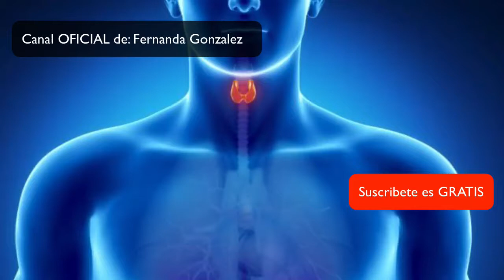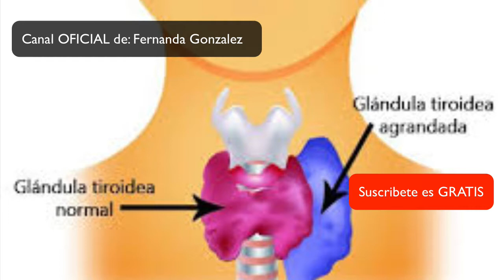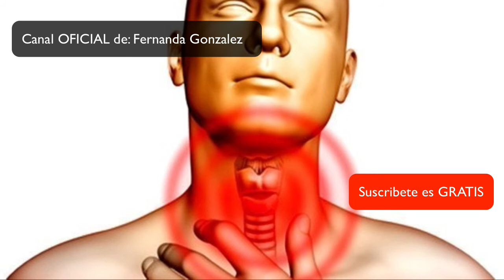Se Sentía Cansada Y Con Mucho Sueño Todos Los Día, LA CAUSA ESTABA LA GARGANTA !!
Puedes hacer una simple examinación a ti mismo para ver si tienes cambios de la glándula tiroides.

Ponte delante de un espejo y fija la mirada en el sitio de la glándula tiroides (debajo de la laringe por encima del esternón).

Inclina la cabeza hacia atrás y traga un poco de agua, observa la garganta y controla si sale algo abultado que no debería aparecer.

¡Ojo, no confundas la laringe con la glándula tiroides!

Millones de personas en el planeta sufren alguna enfermedad relacionada con la glándula tiroides, las mujeres suelen tener un riesgo de seis a ocho veces mayor de padecer una de estas enfermedades que los hombres.

Los síntomas pueden venir poco a poco, por eso es muy importante saber las señales de advertencia del cuerpo para poder recibir tratamiento a tiempo.

Una glándula tiroides desequilibrada puede afectar las emociones y resultar en depresión.

La depresión y melancolía son síntomas tempranos de Hipotiroidismo que se produce por déficit de las hormonas tiroideas,

da cambios bruscos del estado de ánimo que pueden provocar estados de tristeza de forma repentina.